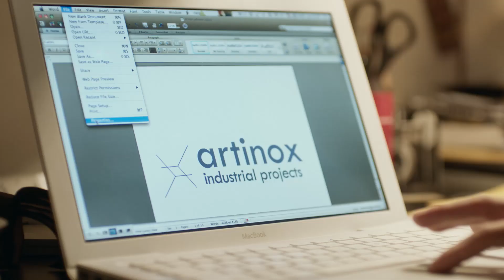Como Nossos Pais - Featture Mulheres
"Como Nossos Pais", um filme de Laís Bodanzky -  31 de agosto nos cinemas.

Rosa é uma mulher que quer ser perfeita em todas suas obrigações: como profissional, mãe, filha, esposa e amante. Quanto mais tenta acertar, mais tem a sensação de estar errando. Filha de intelectuais dos anos 70 e mãe de duas meninas pré-adolescentes, ela se vê pressionada pelas duas gerações que exigem que ela seja engajada, moderna e onipresente, uma supermulher sem falhas nem vontades próprias. Rosa vê-se submergindo em culpa e fracassos, até que em um almoço de domingo, recebe uma notícia bombástica de sua mãe. A partir desse episódio, Rosa inicia uma redescoberta de si mesma.

Ficha técnica
Elenco: Maria Ribeiro, Clarisse Abujamra, Paulo Vilhena, Felipe Rocha, Jorge Mautner, Herson Capri, Sophia Valverde e Annalara Prates
Direção: Laís Bodanzky
Roteiro: Laís Bodanzky e Luiz Bolognesi
Direção de Fotografia: Pedro J. Márquez
Direção de Arte: Rita Faustini
Montagem: Rodrigo Menecucci
Produtores: Caio Gullane, Fabiano Gullane, Debora Ivanov, Laís Bodanzky e Luiz Bolognesi
Produtor Associado: José Alvarenga Jr.
Produção: Gullane e Buriti Filmes
Coprodução: Globo Filmes
Distribuição: Imovision